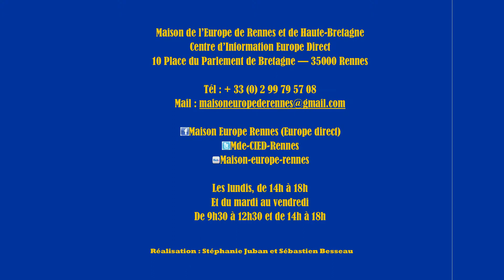Fast and Europe - Claire Manceau et Julien Pea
À l'occasion de la fête de l'Europe, nous vous proposons des embarquements imminents pour l'Union européenne avec l'équipe de la Maison de l'Europe de Rennes et Haute Bretagne.
Aujourd'hui, ce n'est pas un membre de notre équipage, mais nos 2 collègues, Julien Pea de Franche-Comté et Claire Manceau de la Sarthe, qui se prêtent à notre exercice "Fast and Europe" !
Découvrez dès maintenant comment notre binôme a réussi à se mettre d'accord !